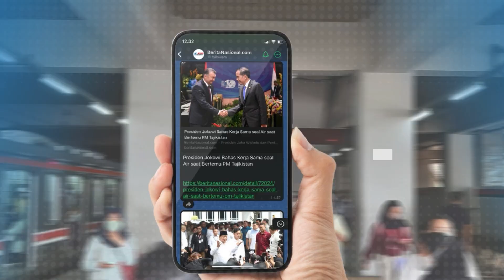Usai Pertemuan Cak Imin-Prabowo, Gerindra Isyaratkan PKB Gabung ke KIM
Ketua Harian Partai Gerindra Dasco mengisyaratkan bahwa Partai Kebangkitan Bangsa bakal bergabung dengan Kaolisi Indonesia Maju atau KIM Plus. Kepastian ini diperoleh usai Ketua Umum PKB Muhaimin Iskandar bertemu dengan Ketua Umum Gerindra Prabowo Subianto di Jalan Widya Chandra No. 08  Jakarta Selatan. Dirinya pun membenarkan pernyataan Cak Imin bahwa dalam pertemuan tersebut membahas soal Pilkada 2024, namun, Dasco menyebut pertemuan itu tidak hanya membahas soal Pilkada DKI Jakarta saja. Lebih lanjut Dasco menyebut bahwa kedatangan PKB untuk mengundang Prabowo hadir di Muktamar PKB yang akan dilaksanakan pada akhir tahun 2024.